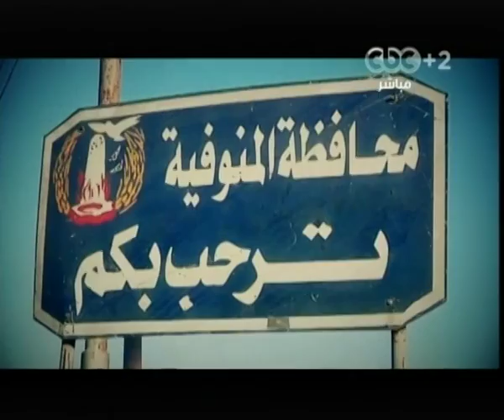بث_مباشر | أخبار المحافظات | ‎شمال سيناء .. تفجير خط الغاز الرابط بين مصر و#الأردن